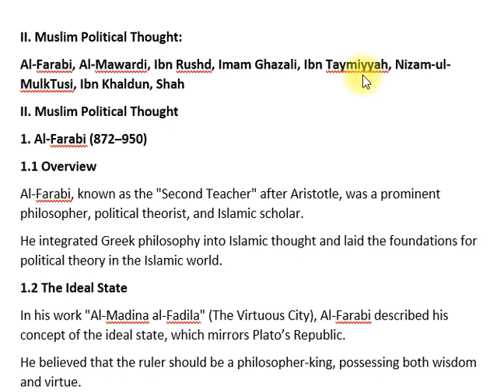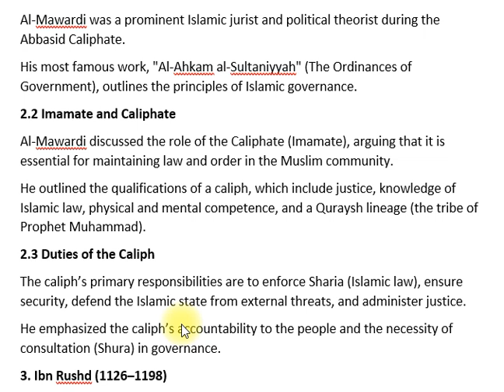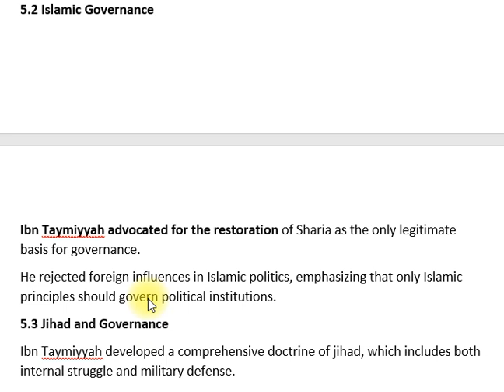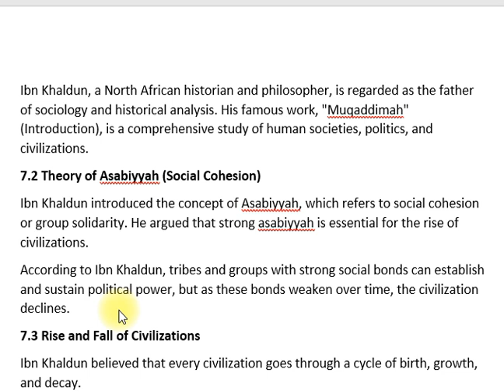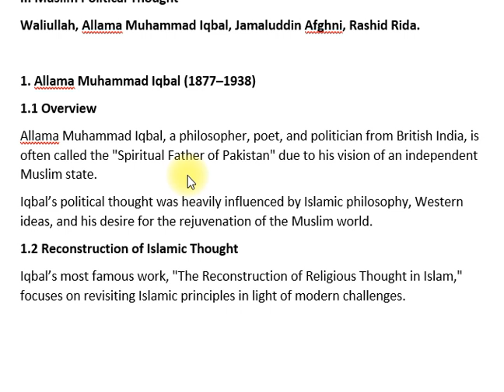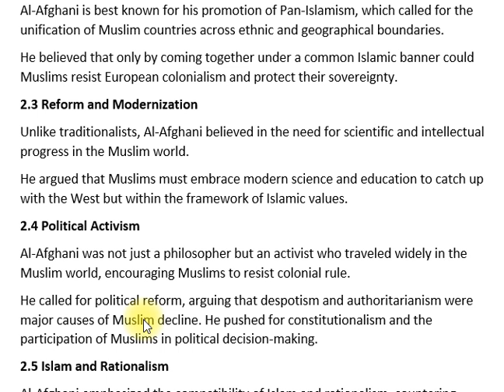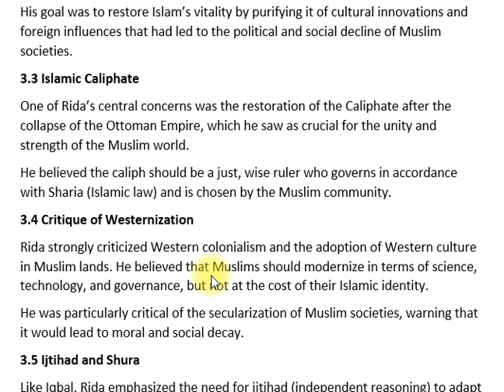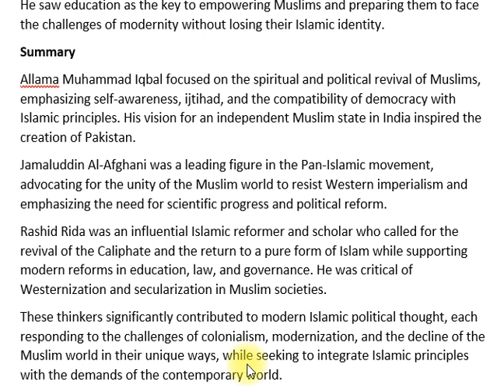II. Muslim Political Thought| POLITICAL SCIENCE | CSS SYLLABUS | Paper_I | CSS PMS TIMES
Muslim Political Thought | Political Science | CSS Syllabus | Paper 1
Muslim Political Thought explores the political ideas and philosophies of prominent Muslim thinkers throughout history. This field addresses the principles of governance, justice, leadership, and the role of religion in state affairs as derived from Islamic teachings and the contributions of Muslim scholars. Understanding Muslim political theory is essential for grasping the evolution of governance in Islamic societies and its relevance to modern political systems.

Key Thinkers and Concepts:
Al-Farabi: The Virtuous City and Ideal Leadership
Al-Mawardi: Principles of Islamic Governance and the Role of the Caliph
Ibn Khaldun: Theory of Asabiyyah and the Rise and Fall of Civilizations
Shah Waliullah: Islamic Reform and Political Unity
Muhammad Iqbal: Reconstruction of Islamic Thought and Nationalism
Ali Shariati: Political Ideology of Islam and Social Justice
These thinkers provide insights into how Islamic principles can be applied to governance and society, addressing issues like justice, leadership, and the balance between religion and politics.

📚 Learn more about Political Science Paper 1 topics at:
CSS PMS TIMES - Political Science Paper 1